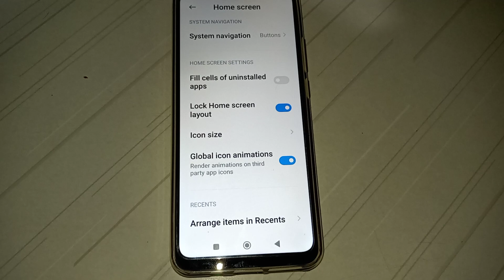how to on lock Home screen layout in Redmi 10S prime mobile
lock Home screen layout kar na batay
how to on lock Home screen layout in Redmi 10 prime mobile
lock Home screen layout kaise kar na hai
how to on lock Home screen layout in Redmi 9 note mobile
lock Home screen layout kaise kar sakte hai